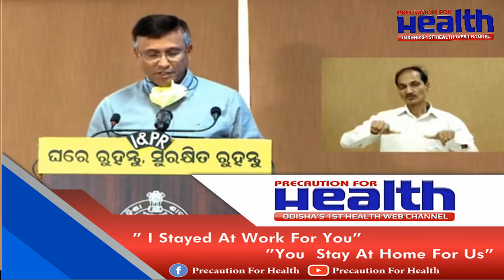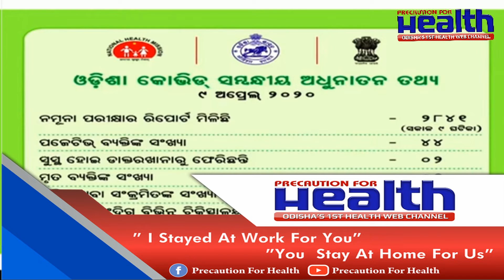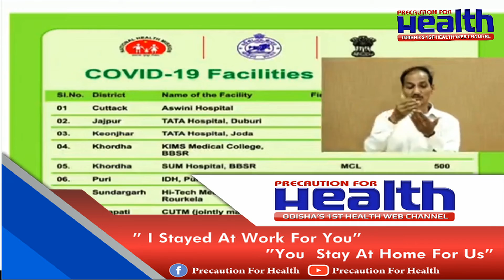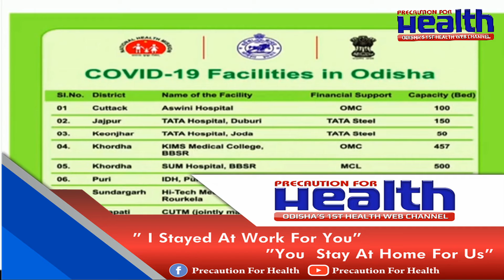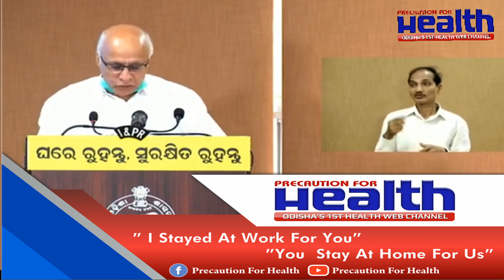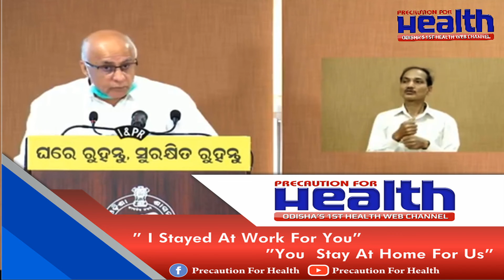ଏପ୍ରିଲ ୩୦ ଯାଏଁ ଲକଡାଉନ ସହ କରୋନା ସଂକ୍ରମଣ ରୋକିବା ପାଇଁ ସରକାର କ’ଣ ନେଉଛନ୍ତି ପଦକ୍ଷେପ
ଆଜିର_ପୂରା_ପ୍ରେସ୍_ମିଟ୍: ଏପ୍ରିଲ ୩୦ ଯାଏଁ ଓଡ଼ିଶାରେ ଲକଡାଉନ୍। ଏହା ସହିତ ଓଡ଼ିଶାରେ ପ୍ରତିଦିନ ବଢୁଥିବା କରୋନା ସଂକ୍ରମଣ ପରେ ରାଜ୍ୟରେ କିଭଳି ରହିଛି କରୋନା ସ୍ଥିତି ? ଓଡ଼ିଶାରେ ସଂକ୍ରମଣ ରୋକିବା ପାଇଁ ରାଜ୍ୟ ସରକାର କ’ଣ ନେଉଛନ୍ତି ପଦକ୍ଷେପ ? ଚାଲନ୍ତୁ ଶୁଣିବା ରାଜ୍ୟ କରୋନା ମୁକାବିଲା କମିଟିର ମୁଖ୍ୟ ମୁଖପାତ୍ର ସୁବ୍ରତ ବାଗଚୀ କଣ କହୁଛନ୍ତି । COVID-19 Spokesperson Subroto Bagchi Full Press Meet 08 April 2020 How Odisha Fight against CoronaVirus

 About Us -: Odisha's 1st Health Web Channel "Precaution For Health" provides the most accurate, trustworthy health, fitness, and wellness advice with a healthy dose of attitude. All content is backed by leading doctors and experts in the field of health and wellness. Our focus is on giving you solid health advice packaged in sleek, easy to consume, well-produced videos. We cut the jargon and dish out real advice..